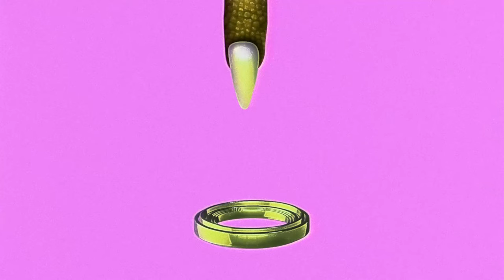Big Yawn - Skinrat (official video)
Video by Benjamin Portis

After just 6 months since first seeing Big Yawn perform, we are thrilled to welcome them to the Research family. A compelling prelude to their debut album "No!" due out in late 2019.

Over six years the Melbourne-based group has evolved, with members of the band running various releases through label and collective Fallopian Tunes. As of 2019, Big Yawn had become a four-member music group, motivated by a history of studio production, prolific collaboration and quality hangout time.

The groups freshest effort 'Skin Rat/Thomas' captures the band performing live in the studio, and it's typical Big Yawn: fat and punchy low-end bass; drums and live drum processing; delay fx samples; thick syrupy synths. 'Skin Rat' is a hyperbolically dubbed out, tongue in cheek, magnetic blend of UK garage, footwork and breaks. And 'Thomas' takes cues from a slightly damaged post-punk sound, amplifying a brittle and sinister type of atomic porn-funk.

Hand numbered and housed in a screen-printed sleeve with sticker. Artwork by Julian Hocking.